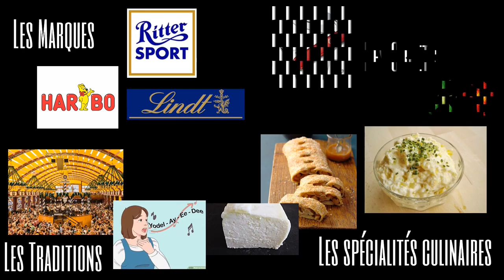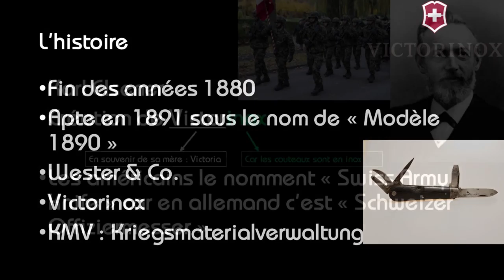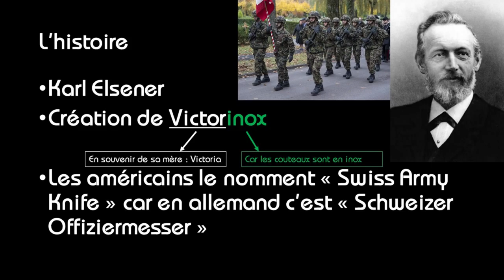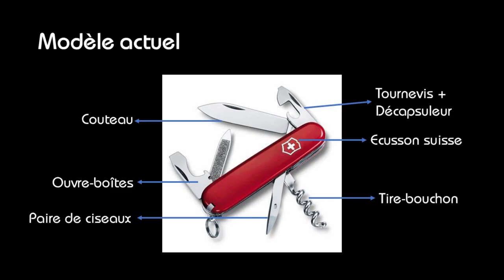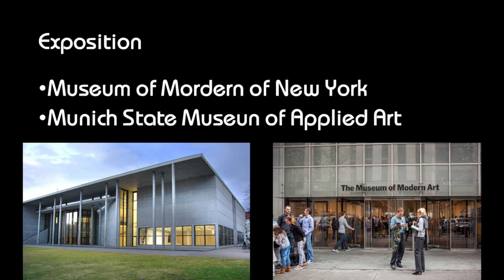L'objet : Le couteau suisse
Cette vidéo vous informe sur le célèbre couteau suisse !
Mon logiciel de montage (Meine Montage-Software) : Shotcut